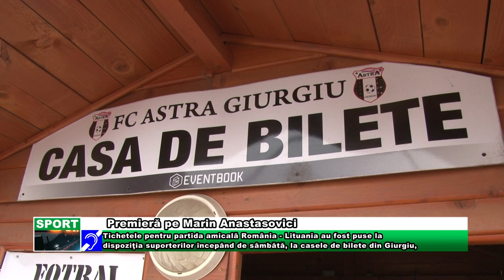1 Premieră pe Marin Anastasovici